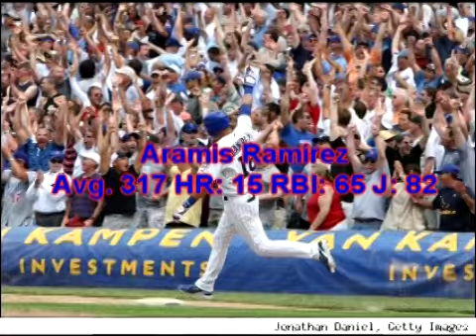Dominicanos en grandes ligas en 2009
Actuaciones de los mejores dominicanos en grandes ligas( MLB )